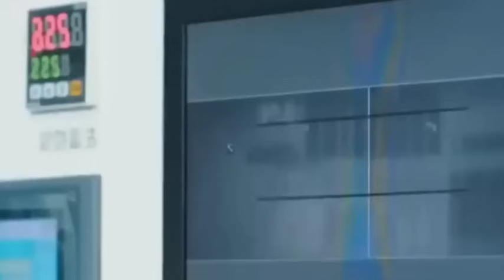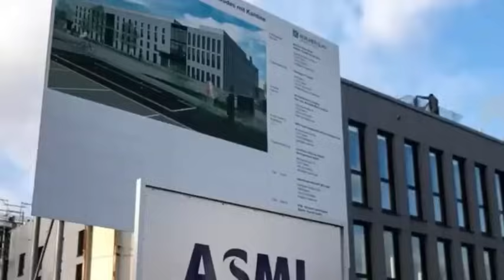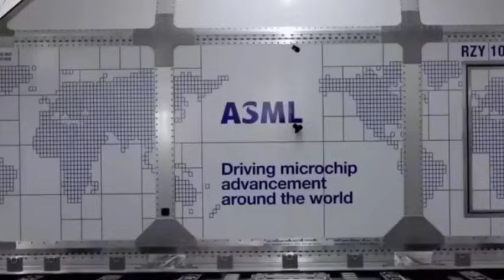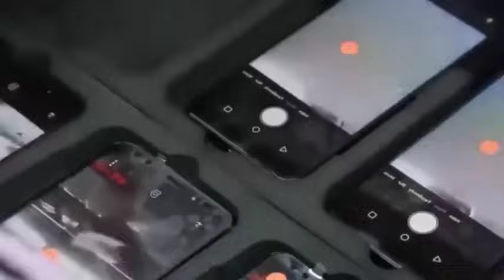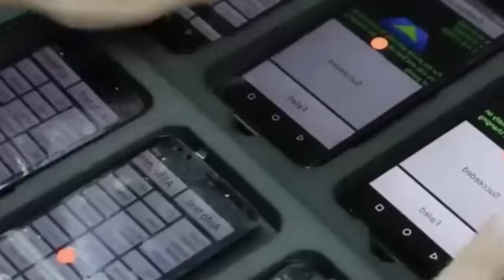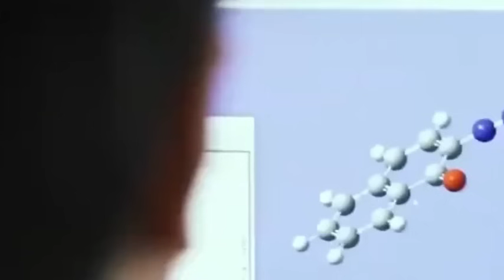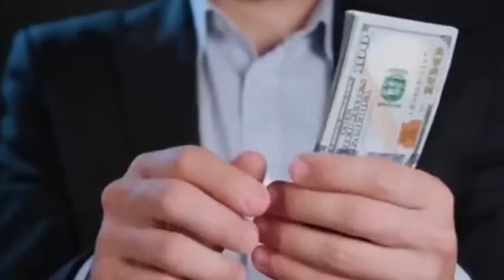China released new photolithography factory plan, U.S. restrictions will no longer be in effect.